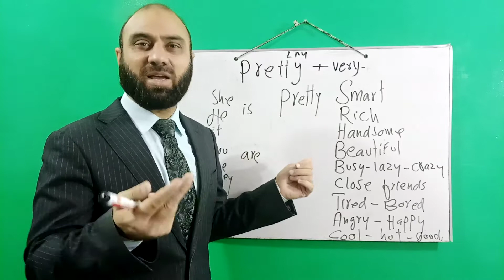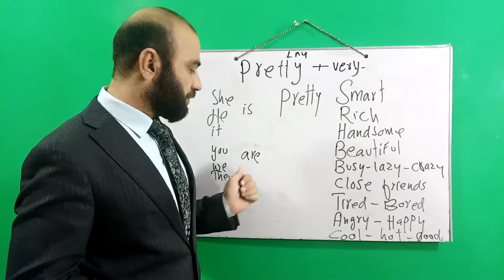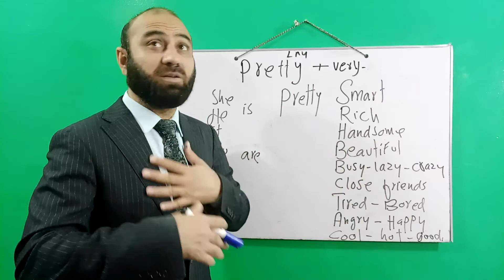Speak Smart English 61 A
Using Pretty instead of Very to be Impressive Speaker👌

1. I Am Pretty Good
2. He is Pretty Smart .
3.  He is Pretty Rich.
4. He is Pretty Handsome.
5. She is Pretty Beautiful.
6. She is  Pretty Busy.
7. I ma Pretty lazy.
8. He is Pretty Crazy.
9. He is Pretty Crazy.
10. We are Pretty Close Friends.
10. They are Pretty Close Friends.
11. I am Pretty Tired.
12. I am Pretty Bored.
13. I am Pretty Angry.
14. I ma Pretty Happy.
15. It is Cool. Up
16. I'm Pretty cool.
17. It is Pretty hot.
18. It is Pretty good.
19. I'm Pretty Famous.
20. He is Pretty Famous.
21. She is Pretty nice
22. I'm pretty excited.